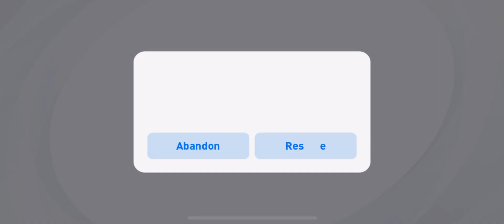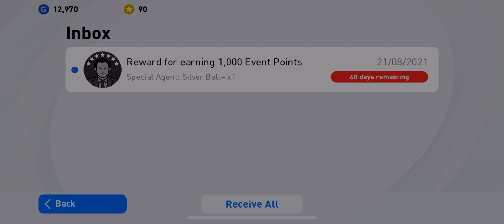PES 2021 - Argentina vs Juventus - National Teams Tour Event